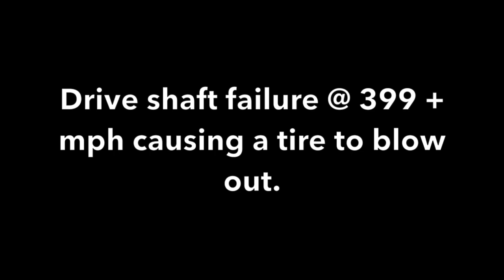400 mph Tire Blowout at World of Speed!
During a 400 mph run Team Vesco's TURBINATOR II broke a drive shaft causing a tire to blow out. Driver Dave Spangler drove the car to a safe stop, but the car has damage to the body and needs a new drive train. Team Vesco is encouraged by the speed they were able to achieve with the new turbine power and technology (AZTTECH & ATS) and will return in 2017 to Bonneville. TURBINATOR II gained "Top Time of the Meet" honors at the World of Speed event. Team Vesco currently holds the International wheel drive record at 458 mph, 2001 by Don Vesco.